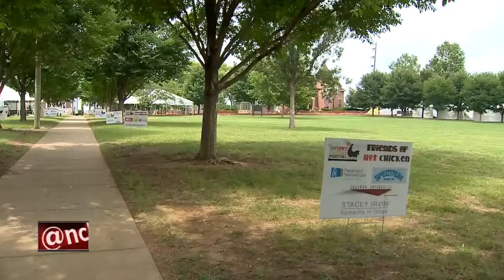Organizers Prepared For Hot Chicken Festival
In Music City, it's not just about hot dogs and hamburgers on the 4th of July.